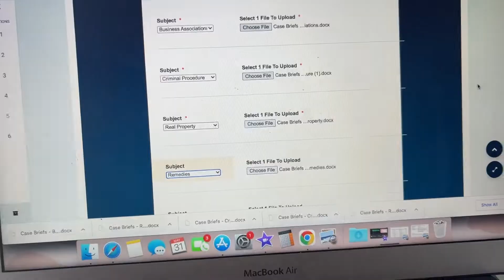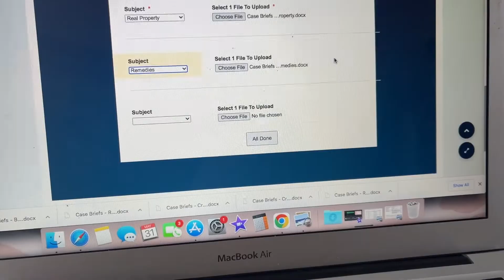A VERY REAL DAY IN QUARANTINE | trying to be productive, NWCU case briefs, law school things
Here is a very real day in quarantine trying to be productive, but it took  a turn when I got very sick. I was still able to complete my law school case briefs for NWCU Law and get a few things done around the house.

If you are a brand or influencer who would like to work with me, please email me at with the subject "YouTube Collab - My Life As Macy" or fill out the "Contact" form on my website roostingintheredwoods.com